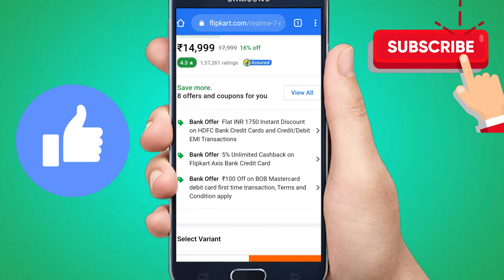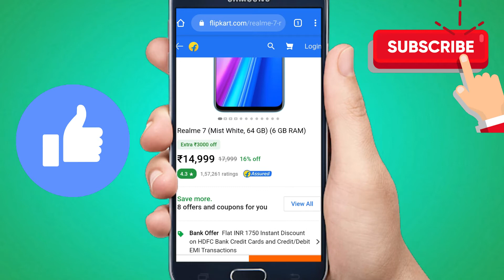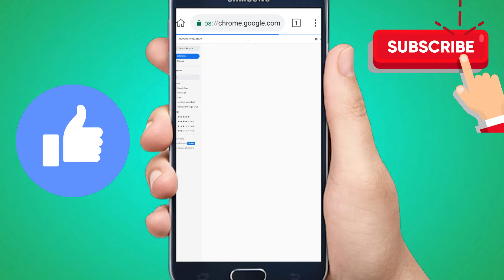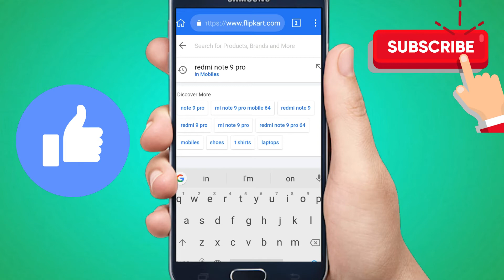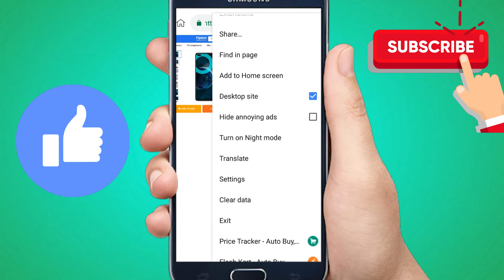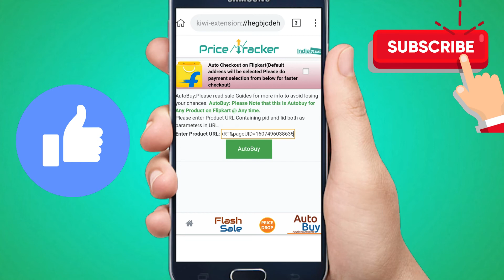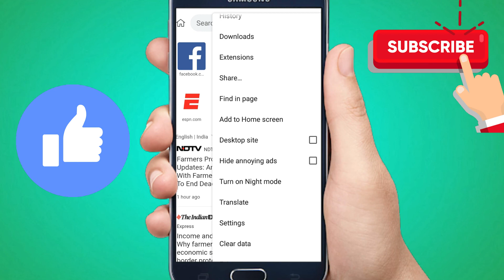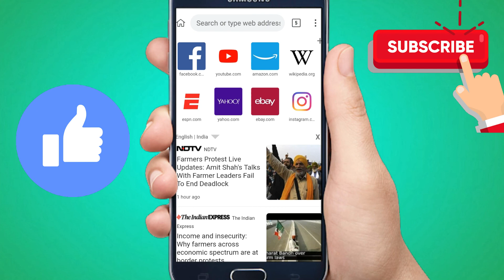Flipkart Auto Buy Trick on Mobile || Flipkart Flash Sale Auto Buy Extension in mobile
Flipkart Auto Buy Trick on Mobile | Flipkart Flash Sale auto booking in mobile | Auto Buy in mobile

Covered Topic:-
Flipkart Auto Buy Trick on Mobile,
Flipkart Flash Sale Mobile kaise booking kare,
Auto Buy in mobile,
How to auto buy mobile on flash sale of flipkart by using Android phone,
Flipkart flash sale trick,
auto buy, autobuy, Autobuy, flashsale flipkart, flash sale, flipkart flash sale, auto buy on android, Auto buy from Android, flipkart shopping,
realme nazro 10a auto buy in flipkart,
realme nazro 10 a booking kaise kare,
flipkart nazro 10 booking trick,
Best auto buy extension for mobile,
flipkart se booking kaise kare,
flipkart auto booking extension for android,
flipkart auto buy extension in mobile
mobile se auto buy kaise kare,
flipkart  kare flash sale 2021
flash sale se booking kaise kare 2021
flipkart auto booking extension for androind
flipkart auto booking trick 2021
flipkart auto book product in mobile
flipkart booking
flipkart auto buy product
how to book product from flipkart,
flash sale flipkart, auto buy android, flipkart flash sale trick, flash sale, flash sale trick, flipkart flash sale, Flipkart, flipkart per auto buy kaise kare, auto buy extension for mobile, auto buy for mobile, how to booking poco m2 pro, how to book poco m2, how to order moto g8 power lite, how to order moto fusion one plus,Infinix Smart4 Plus autobuy in flipkart